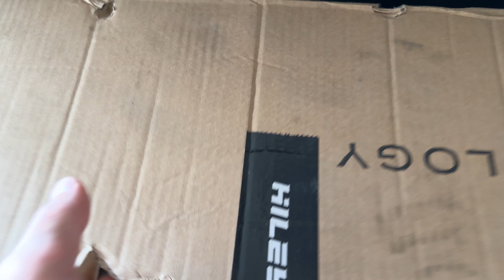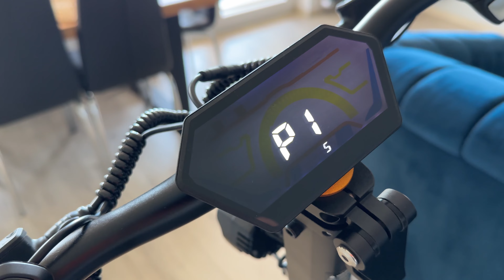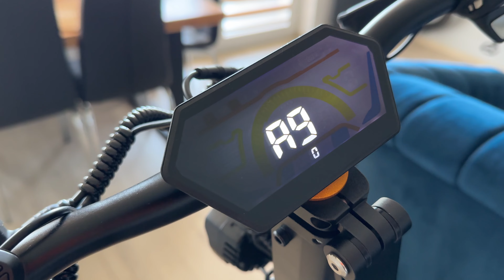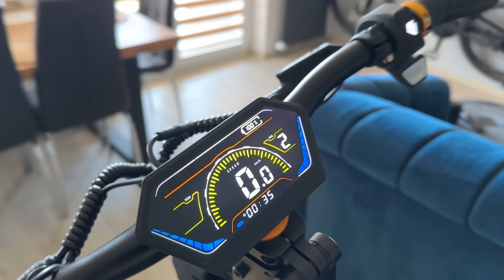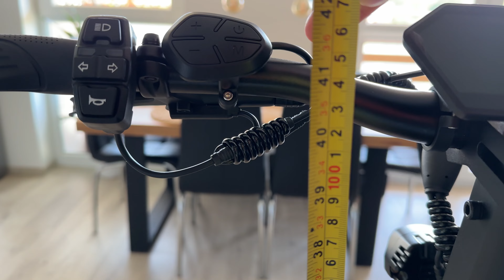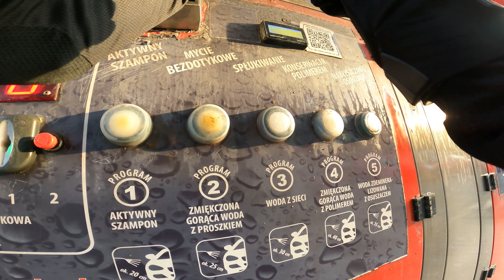Hiley Tiger King 2x1500w 60v26ah 80kmh terenowa bestia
Tutaj kupicie 5% taniej z moim kodem YORKU
(Do wpisania w koszyku)